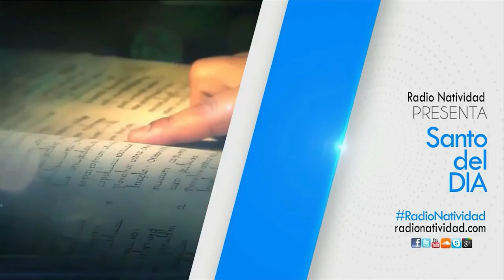SANTO DEL DÍA Viernes, (24/12/2021) Fr. Juan Duque, OdM